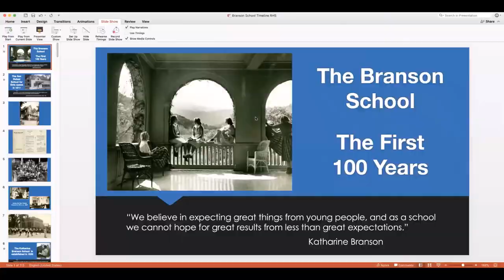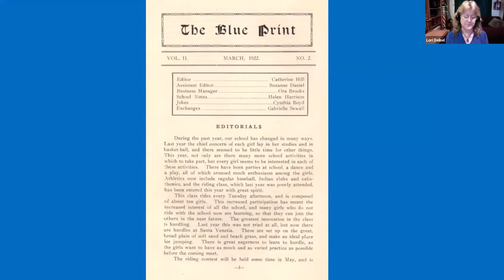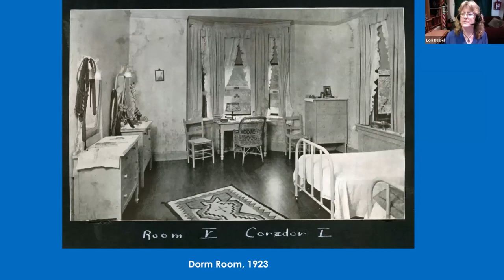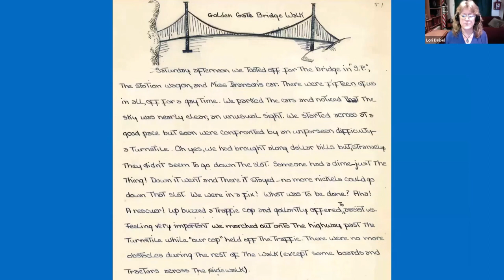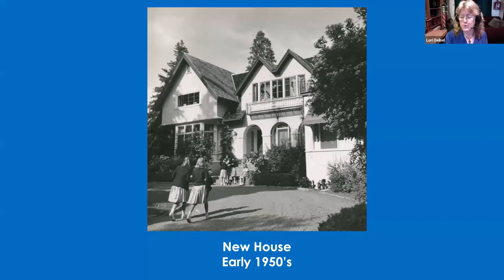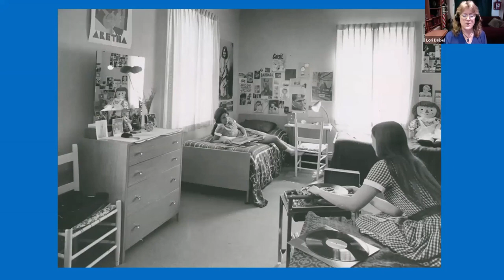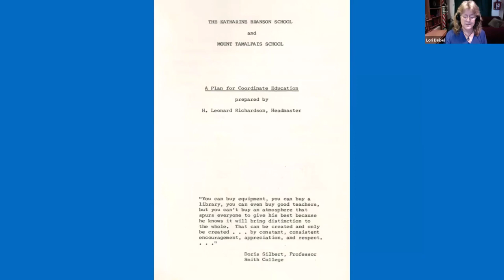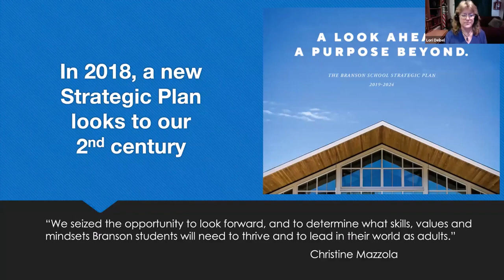The Branson School Centennial [Laurie Deibel]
The Branson School shares a long history with the Town of Ross, beginning in 1922 when it moved from San Rafael to the John Martin Fern Hill Estate. Join Librarian Laurie Deibel for an introduction to the school's history, as she shares stories, images and memorabilia from the Branson archives.
Moya-RHS presentation September 2021.